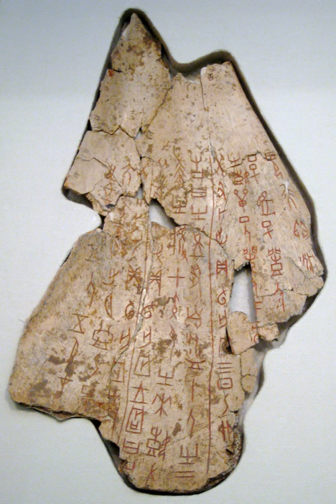Oracle bone script | Wikipedia audio article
This is an audio version of the Wikipedia Article:
Oracle bone script

SUMMARY
Oracle bone script (Chinese: 甲骨文) was the form of Chinese characters used on oracle bones—animal bones or turtle plastrons used in pyromantic divination—in the late 2nd millennium BCE, and is the earliest known form of Chinese writing. The vast majority were found at the Yinxu site (in modern Anyang, Henan Province). They record pyromantic divinations of the last nine kings of the Shang dynasty, beginning with Wu Ding, whose accession is dated by different scholars at 1250 BCE or 1200 BCE. After the Shang were overthrown by the Zhou dynasty in c. 1046 BCE, divining with milfoil became more common, and very few oracle bone writings date from the early Zhou.The late Shang oracle bone writings, along with a few contemporary characters in a different style cast in bronzes, constitute the earliest significant corpus of Chinese writing, which is essential for the study of Chinese etymology, as Shang writing is directly ancestral to the modern Chinese script. It is also the oldest known member and ancestor of the Chinese family of scripts, preceding the bronzeware script.